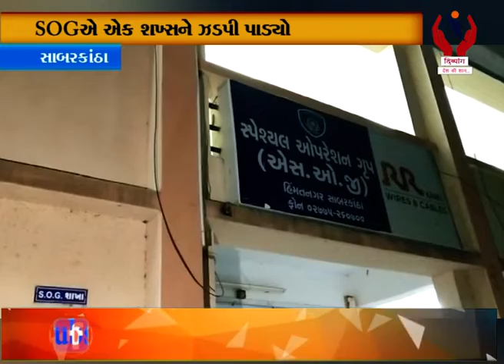Sabarkatha l Sabarkatha Na Prantij Najik 8 Kilo Charash Zadpayu l Divyang News